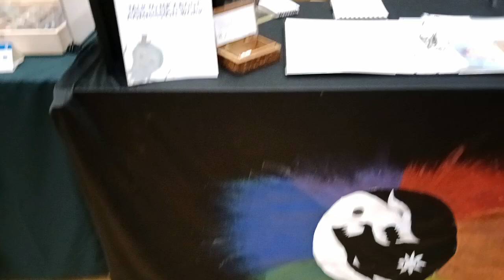Come PREPARE with me for an ANIMARKET